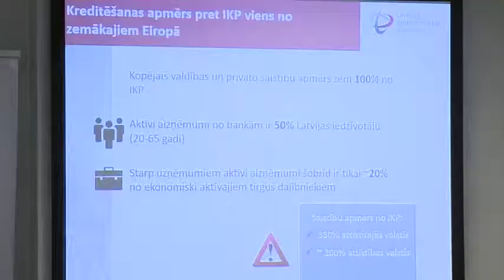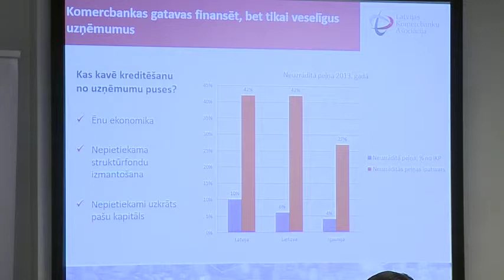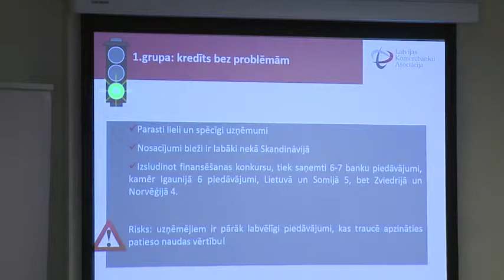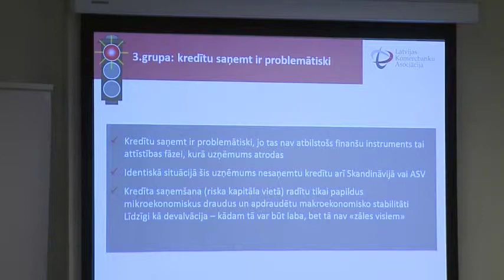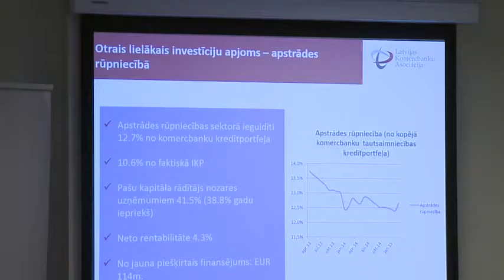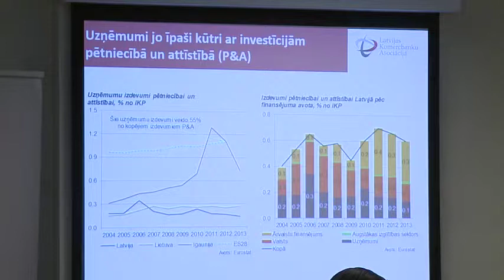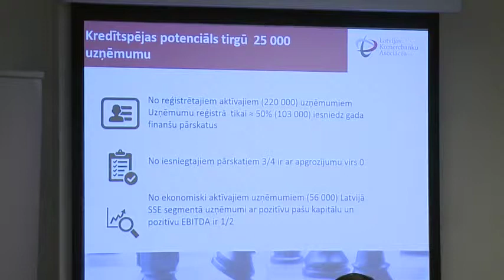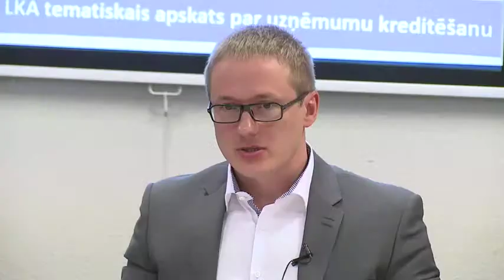LKA tematiskā apskata par uzņēmumu kreditēšanu prezentācija 18.06.2015.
Prezentācijā piedalās Mārtiņš Bičevskis, Latvijas Komercbanku asociācijas prezidents, Kārlis Danēvičs, LKA Kreditēšanas komitejas līdzpriekšsēdētājs, SEB bankas valdes loceklis, un Vadims Frolovs, LKA Kreditēšanas komitejas eksperts, Swedbank Klientu servisa pārvaldes vadītājs.